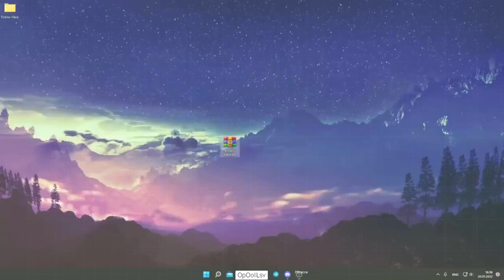🌟ROBLOX HACK NEW SCRIPT CHEAT🌟 UNDETECTED EXECUTOR FREE DOWNLOAD SYNAPSE 2022🌟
[ROBLOX HACK]
Password  : 2022
Antivirus can detect cheat files, since the cheat's code is encrypted.

◼️ How to install:
◼️ GO TO LINK
◼️ CLICK "DOWNLOAD"
◼️ RUN HACK
◼️ RUN ROBLOX
◼️ PRESS INSERT FOR HACK MENU = HOME